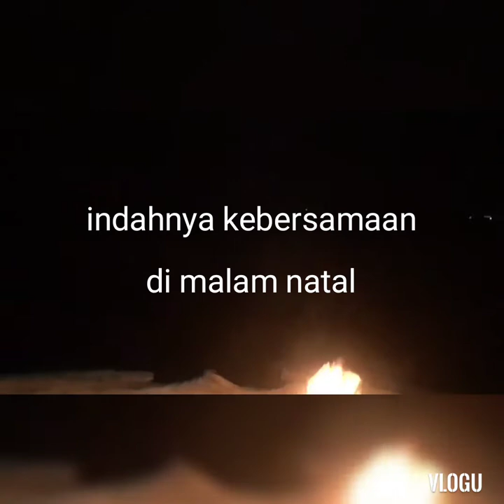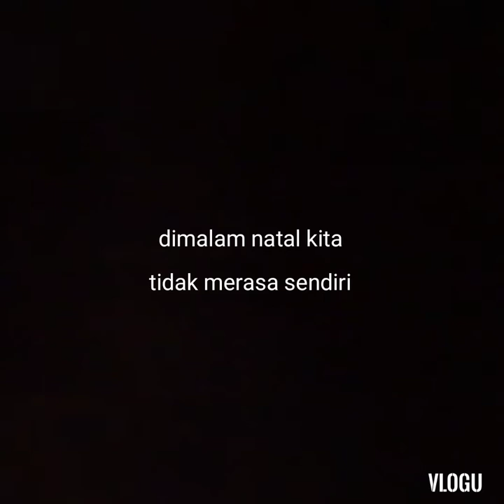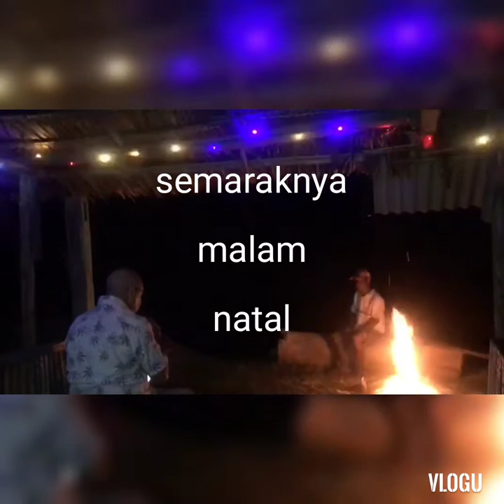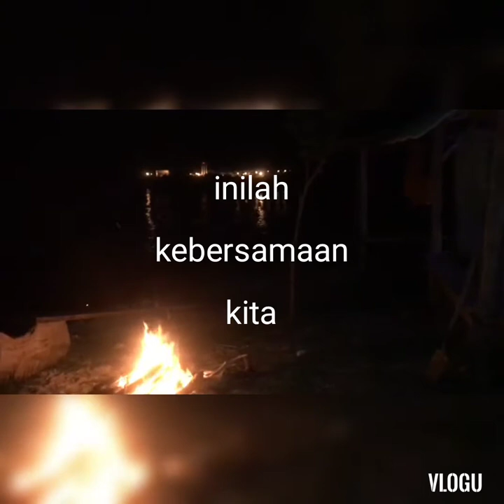Indah kebersamaan Kumpulan lagu Cover by Chiristo Holloway/hiburan malam natal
malam natal malamyang indah,, jauh dari keluarga,, di pamtai Hawai Sumbawa indahnya kebersmaan. bernyanyi dan bergembira